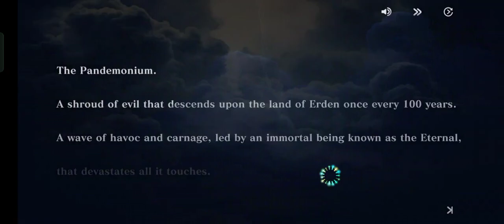I am trying first time roleplay game evertale roleplay game Demo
Evertale game play with internet connection

All copyrights content (Audio, Video, Photo, etc.) reserved to his owners.